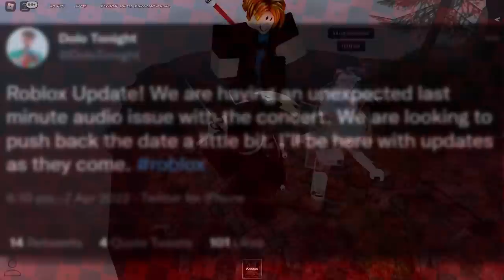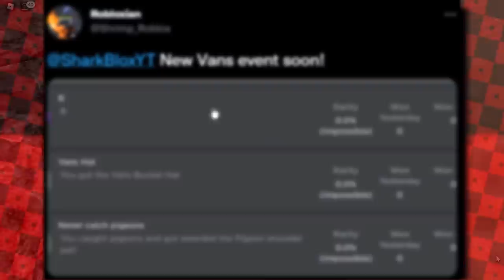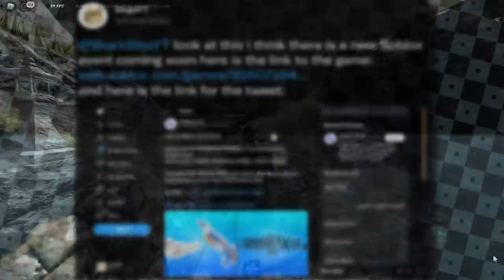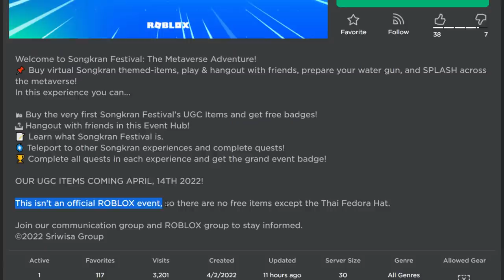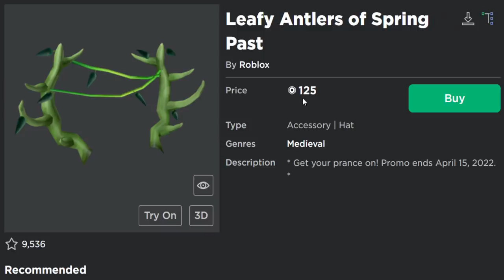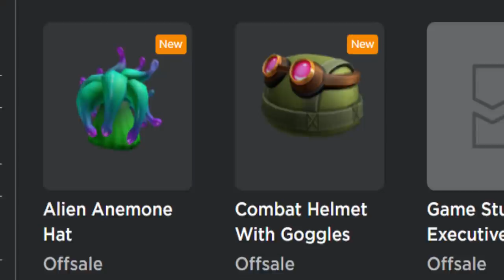MORE FREE EVENT ITEMS COMING SOON! VANS, DOLO TONIGHT, NERF!(ROBLOX ACCESSORY/EVENT NEWS)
Today’s video is a mixture of event news and accessory news because I had a few updates on both of these topics. Looks like the Dolo Tonight Event was delayed but it’s still coming soon. Also the Vans event is getting free prizes, and we also have a look at the latest avatar shop items! Including Nerf, Gift card stuff, Layered Clothing & more!